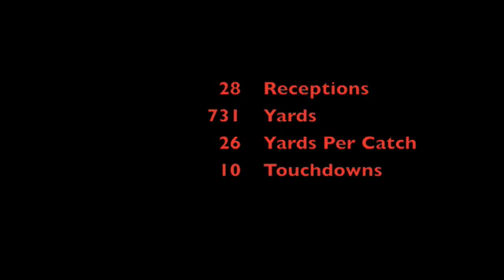Cyril Grayson Highlight Tape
Cyril Grayson